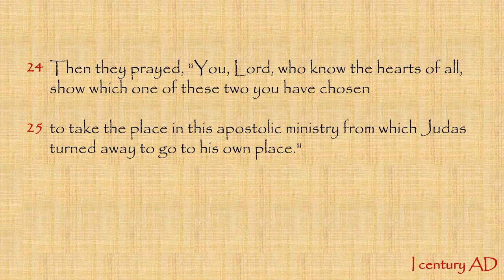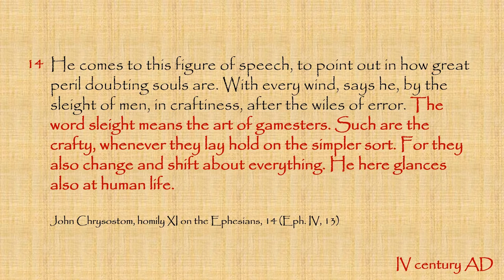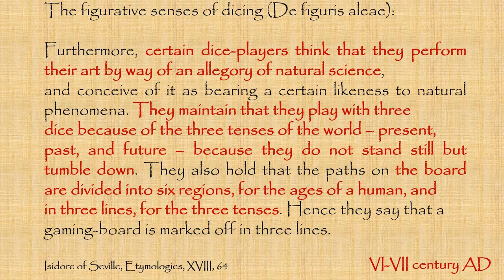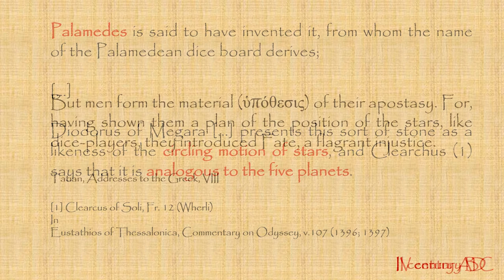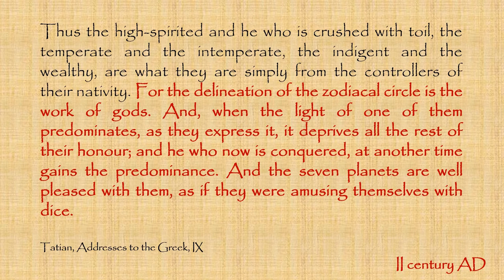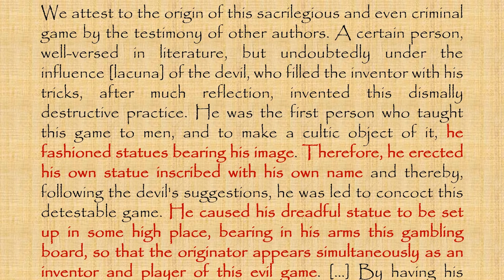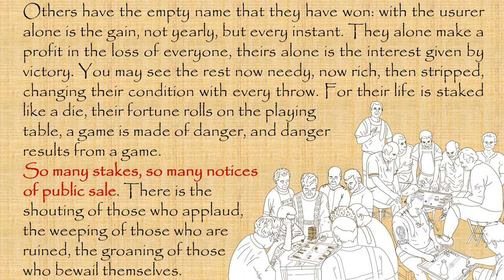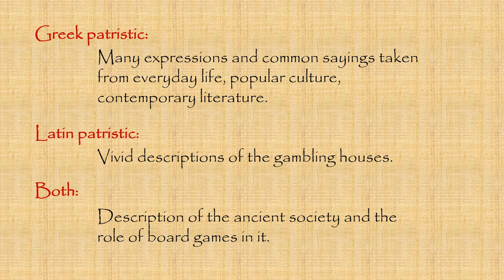Board games in patristic literature - Board Game Studies Colloquium 2022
Quotations of board games and gaming activities are quite frequent in the writings of the ancient christian authors and Church Fathers, and those mentions could result quite useful in the reconstruction of the social, legal and moral implications of gambling in antiquity.